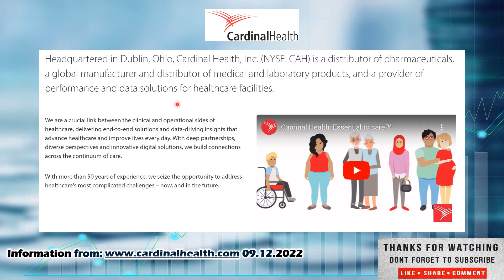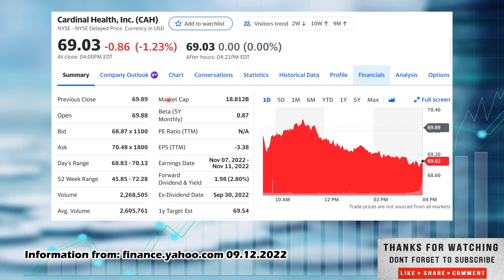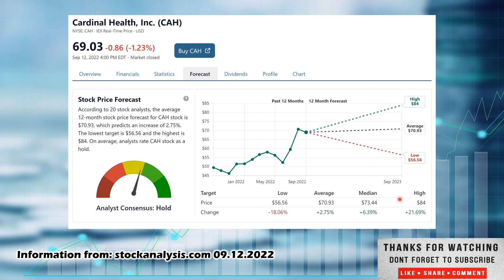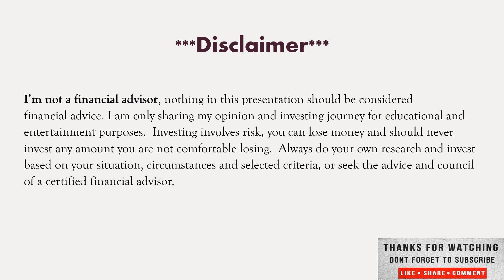Cardial Health Stock pick of the day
Webull Link

Welcome everyone to Vested Interest. This is Shane in today's video we will cover The Stock Pick of the day Cardinal Health. ticker CAH With the recent pull back it may be a great time to pick up stocks on sale, increase that dividend yield and future returns. My best advice in good times or bad is to have a diversified portfolio, investing in good growing companies, that pay dividends, with positive cash flow to cover the dividend. Companies with high earnings yield, a high rate of return on capital and don't overpay for them. Don't chase hype stocks and look to get rich overnight, this is a long-term investment strategy, to invest in any market or economic conditions. Long-term investing not day trading. I have nothing to sell, no Patrion, no courses you can see everything I'm looking at on my watch list, buying, selling and how my dividend portfolio is doing on this channel. I've included some links so if you use these links, it will help me out, the Webull link will give you and me some free stocks based on Webulls most recent promotion so, if you're looking to open a new brokerage account to start buying stocks give that one a try and if you're looking to increase your investing knowledge and library, I have included some links to Amazon for books I think add value to any investor seeking to broaden their knowledge base.